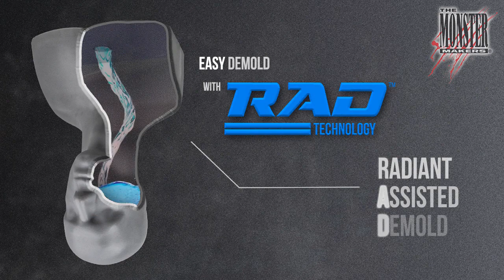Ed Head 2.0 Premium Male Armature | The Monster Makers, Inc.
The armature you’ve always wanted has finally arrived.
Pre-Orders now open for the all new Ed Head 2.0